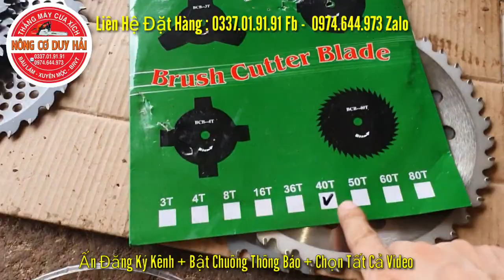NÊN CHỌN DAO TRÒN HỢP KIM BÃI HAY DAO TRÒN TRUNG QUỐC || ZALO 0974644973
► Nhận Dạy Nghề Online
+ Link Mua Hàng Trên Shopee :
► MÔ TẢ CHI TIẾT SẢN PHẨM
►Chào AE
►AE Mua Hàng Đặt Cọc Thẻ Cào Viettel Hoặc Chuyển  Khoản
►Hàng Tới Nơi Anh Em Được Kiểm Tra - Test Máy - Rồi Thanh Toán
► THÔNG SỐ KỸ THUẬT
►Model
►Giá Sản Phẩm : 100k 1 dao mua 3 dao bao vận chuyển
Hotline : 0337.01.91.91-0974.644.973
► THÔNG TIN SẢN PHẨM
►Model :
►Đường Kính Xilanh :
►Dung Tích (cc) :
►Cân Nặng :
►Chế Hoà Khí : Walbro
►Nơi Sản Xuất  : Made In Japan